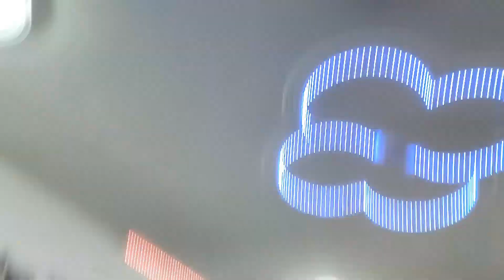Living 24Hrs in Tent⛺| Challenge Gone Wrong 😲& In Heavy Rain Fall😰| Challange Vedio | Qureshivlogs07